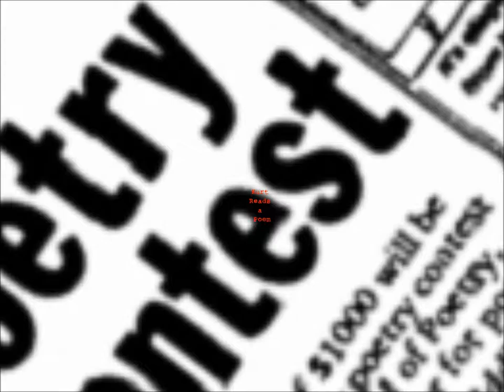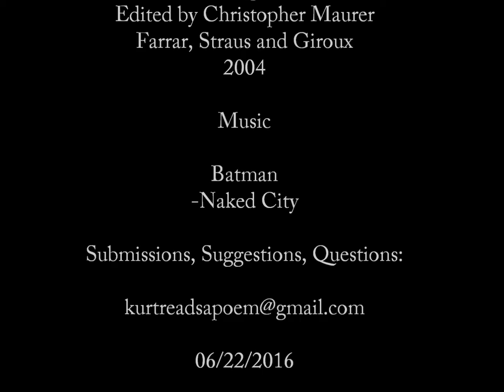The Garden - Federico Garcia Lorca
The Garden

Was never born, never,
but could burst into life.

Every moment it’s
deepened, restored.

Every moment it opens new
unheard-of pathways.

Over here! over there!
See my multiple bodies

passing through pueblos
or asleep in the ocean?

Everything open! Locks
to fit every key.

But the sun & moon
lose & delude us.

And under our feet
the highways are tangled.

Here I’ll mull over all
I once could have been.

God or beggar,
water or old marguerite.  [mar gur eeet]

My multiple paths
barely stained

now form this enormous rose
encircling my body.

Like an impossible map
the garden of the possible

every moment is
deepened, restored.

Source:

Selected Verse
Translated by Jerome Rothenberg
Revised Bilingual Edition
Edited by Christopher Maurer
Farrar, Straus and Giroux
2004

A Thought:

A vegetable garden in the beginning looks so promising and then after all little by little it grows nothing but vegetables, nothing, nothing but vegetables.
-Gertrude Stein
Wars I Have Seen
1943